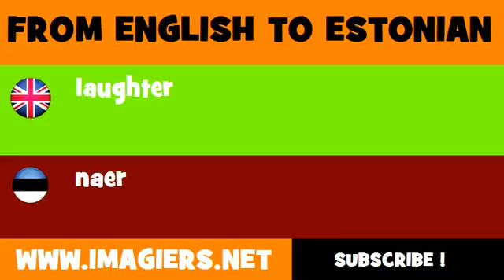ESTONIAN TO ENGLISH = naer